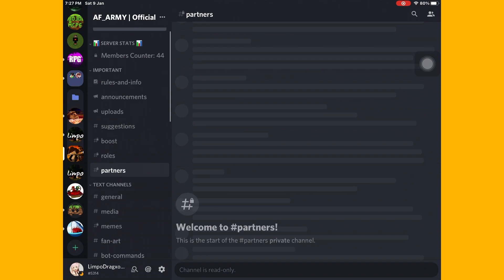Go sub to him and join his Discord! (Link in description)